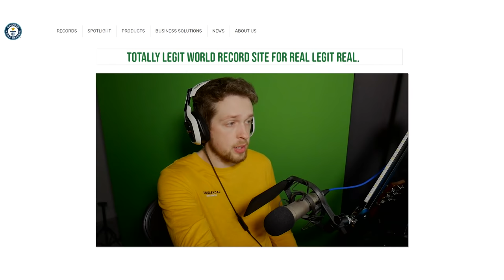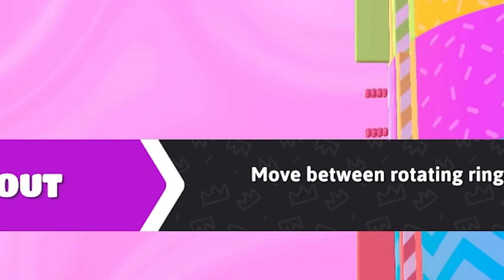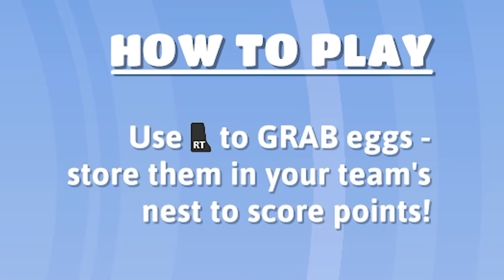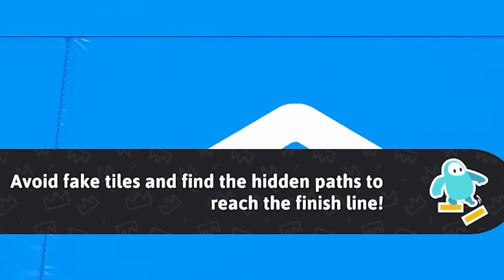Fall Guys: A crazy multiplayer game show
Fall Guys: A crazy multiplayer game show where I can't stop falling

_anightonmars
A miscellaneous herd of cows
A_Lovecraftian_Horror
Adam Midderigh
Adeline Harrison
Adriano Semrau
Aidan Fitzmaurice
Alanna Leahy
Aleena Hanson
Alex Loader
Alexandra Watson
Alexandria Danielle Worley
Alexcia
Alexis Simonow
Allison Rowey
Allyminium
Amanda Joy Panell
Amber D
Amy Kitchen
Amy Sowada
Andrew Kozlovski
Andrew Macedonia
Andrew Scoledge
Andy Geels
Angelique Mallas
Angie
Anha Bla
Annie Z
Anthony Carbone
Anthony Sharp
Anthony Tholen
Arran wynne
Ashley Nicolia
Audrey Melrose
Austin Kohagen
Austin M.
Ava Victoria
bagelparty
Bailey Kirkpatrick
Barry
Beckie Williams
Becky Marshall
Ben Mckimm
Benedikt Langgemach
Bernadette Vauntetto
Beth Potts
Bjarne Olsen
BlockerGER
Bore Grognarok
Bouelina
Brandon Messinger
Brianna
Brittney Tucker
Brock McCloskey
Broken Toothbrush
Brum
Bryan
caitlyn
Cal Rawson
Captain Depression
Cara Barugh
Carlton Harrison
Carolynn Birilli
Casey Chavez
Cassandra Huynh
casterlyrockstar
Catelyn Berglund
CBgamerdude
Cby Woodland
Ceilidh McPherson
Charli Walker
Charlotte Stokes
Cheesemaster
Cherlyn Cochrane
Cheska Harland
Chip Tamplin
Christian Ruiz
Christina
Christopher Dean
chromaticcanuck
Clarice
Clarisse McInally
Clayton Garrett
Cole L
Cole Maloy
Colleen
Conner Orman
Connie
Connor David O'Brien
Crazy Bear
Daisy
Daniel Higgins
Daniel Neugebauer
Daniel Peacock
Daniella Cioffi
Danielle Dawson
DanishSim
Danny Dirt
Darkshard
Darren Wong
Darrick Jones
DarthPink
David G
David Parada
Death94
DEbiscuit
derain85
Dingus McKah
Ditte Brobyskov Jeppesen
Dnial Wickstrøm
Dollarstoreburial
Dolly Llama
Dragana Manevska
DueTurnip
Duncan Abbott
Dylan
Eckoh104
Elaine Lov
Elena DeNoia
Elijah Lipkin
ellana514
Ellie Alpizar
Elliott the Brave
Elspeth Shell-Moyer
Emma Bussenschutt
Emma McDonald
Emperor Tomato Ketchup
Erik Johansson
Erin
Erin M
Estie
Ethan Levine
Ethan S
Finn H Drude
Finn Stewart
Floyd Rodriguez
Fluffy Husky
G.I. George
Gaat Prophet
Gabriella Hahn
Gabrielle D
Genevieve The Paradox
Georgie Harris
Georgina Dingle
Gianni Sarra
Gracie Haywood
Gratzster
Gudjón Orri Gunnarsson
haco0n
Hailey
Hailey Tecklenburg
Hannah du Toit
Hannah Redman
Harriet C
Henrik Hansen
Holli Winter
HummaKavula
Imogen Prickett
ItsMeAubree
Jack Coles
Jack Gregory
Jacob Fritz
Jacob Seymour
Jaded Sapphire
Jake Willette
James FitzGibbon
James Highmore
Jamie Bindon
Jannik Jokić
Jason Brooks
JaxSeebs
Jaxsen
jealous worm
Jeff Bajorek
Jenna Buller
Jenni Adair
jenreifu
Jeremy Russell
Jess Tartamella
Jessica Brearley
Jessica Peeples
Jessica Robinson
Jessica Stewart
Jessie Medina
Jhara Ivez
JMui
Joci Annas
Joe Wallis
Johanna Wernecke
John
John Nelander
Jonathan Wynter
Jonny Wheater
Jordan Miner
Joseph Warner
Josh
Josh Strike